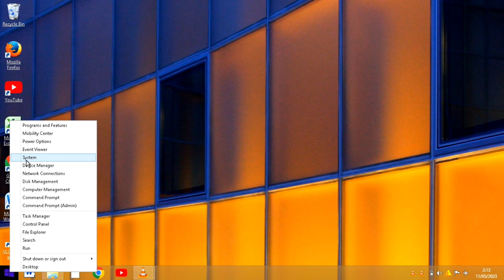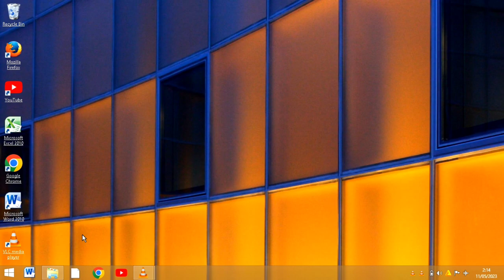Cara Ngecek RAM Laptop